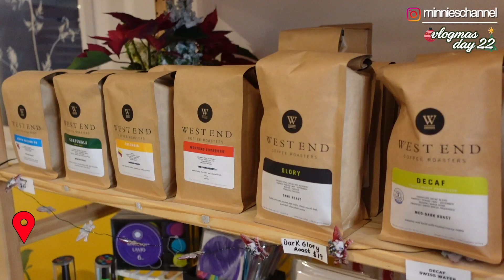迷你VLOGMAS #22🎅🏻－織溫暖牌頸巾俾老公🧣 行兩間溫哥華冷舖 奶奶洗千幾蚊買冷?!!!💸 Google 4.9分溫西Cafe - Little Umbrella｜minnieschannel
移加迷你－温哥華漁人碼頭Steveston一日遊 | 超好味Fish&Chips Lobster&Waffle | 買咗隻$5海膽返屋企食? ｜minnieschannel

移加迷你－性價比超高! $2.95抗通漲All Day Breakfast｜帶Bell豬行UBC Trail｜Richmond超抵玩Mini Golf｜文仔推介越南餐廳 ｜minnieschannel

迷你溫哥華睇樓團－步行8分鐘就到Brentwood Mall同Skytrain站!! 最新樓花項目eclipse by Thind Properties｜minnieschannel【Collab】

移加迷你－溫哥華Cultus Lake露營初體驗(2)🏕 要自己劈柴起火BBQ 估唔到燒出嚟嘅肉咁好食!!!｜minnieschannel

移加迷你－溫哥華Cultus Lake露營初體驗🏕 好Raw嘅生活呀!! 手指介紹新車4RUNNER｜minnieschannel

迷你溫哥華睇樓團－唔洗2分鐘就行到去Skytrain站!! Metrotown最新樓花項目NUVO by Anthem｜minnieschannel【Collab】

迷你溫哥華睇樓團－睇樓睇到嘩嘩聲 (2) Coquitlam Ballantree  手指：溫哥華第一新加坡菜 ｜minnieschannel

迷你溫哥華睇樓團－放假跟我地一齊去睇樓啦(1) Richmond - Fiorella & New Westminster - Portside ｜minnieschannel

移加迷你－終於買到車喇!! 溫哥華買車過程分享(1) 到埗後未買車都可以揸車? Evo Share Car 試揸Honda Civic Touring 2022 ｜minnieschannel

移加迷你－UBCxSFU粵語歌唱比賽決賽 我最後攞第幾? 許廷鏗同Lokman都到場支持?｜minnieschannel

移加迷你－去COSTCO瘋狂掃貨(2)!!! 放低$240蚊先出到門口? 去手指屋企打邊爐｜minnieschannel

移加迷你－溫哥華柴犬聚會🐶 終於去到COSTCO(1)!!! 試盡COSTCO美食 $1.5超高質熱狗套餐🌭️ ｜minnieschannel

移加迷你－UBC一日遊(下) 我真係好黑仔. 再行博物館&美術館&圖書館 Rose Garden 令你感覺置身於日本嘅花園 超可愛浣熊!!! ｜minnieschannel

移加迷你－UBC一日遊(上) 跟我去攞學生證 行二萬尺博物館 老公入到去撞邪? Beaty Biodiversity Museum｜minnieschannel

移加迷你－打卡熱點!! Richmond薰衣草田 帶大家行溫哥華最大華人超市T&T 去UBC天體沙灘睇日落｜minnieschannel

移加迷你－加拿大機舖係點嘅? 玩轉溫哥華最新機舖The Rec Room @The Amazing Brentwood 去Burnaby Korea Town食韓燒｜minnieschannel

移加迷你－正式搬入宿舍!! UBC學生宿舍Room Tour 自己砌IKEA傢私 第一次行加拿大超市 洪師傅冠軍牛肉麵｜minnieschannel

移加迷你－終於隔離完喇!!! 再開加拿大銀行戶口 申請加拿大電話號碼 去IKEA買傢私 推薦溫哥華高質居酒屋｜minnieschannel